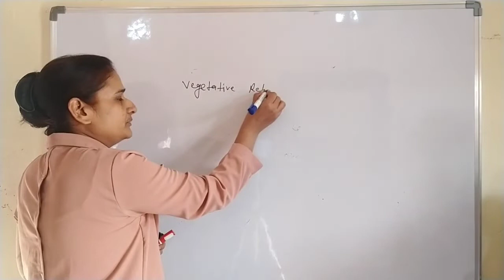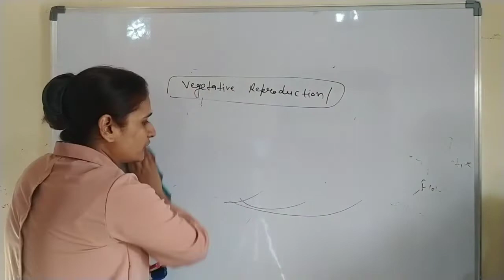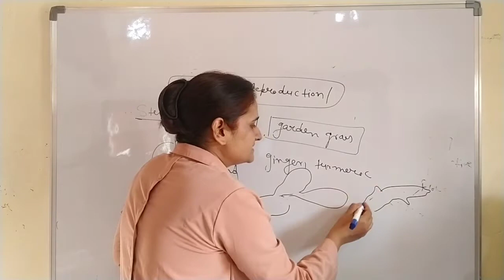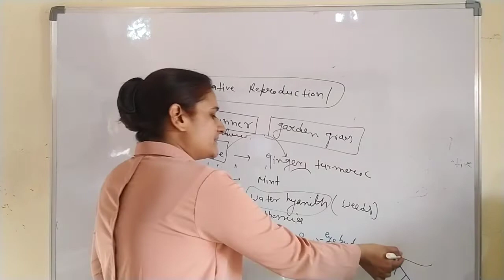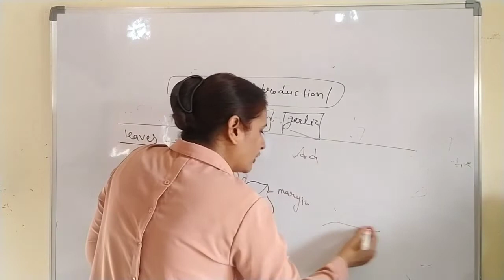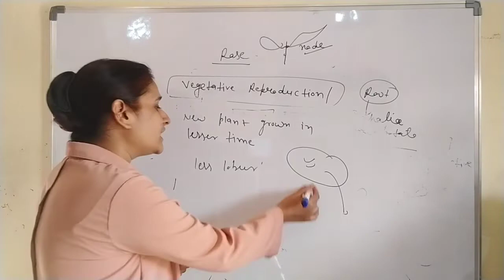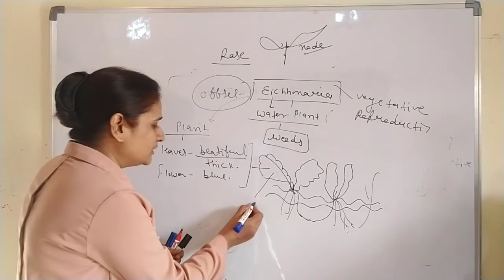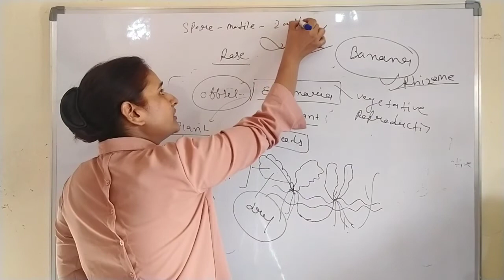class-12th em , NCERT,CBSE, NEET ,all teacher exams chapter-1 Reproduction in organisms part- 4